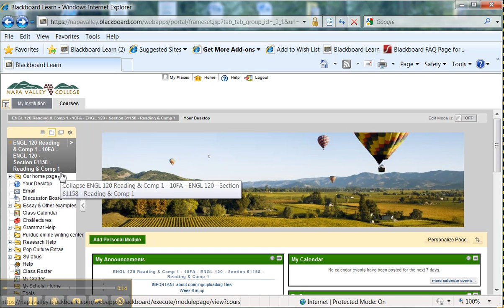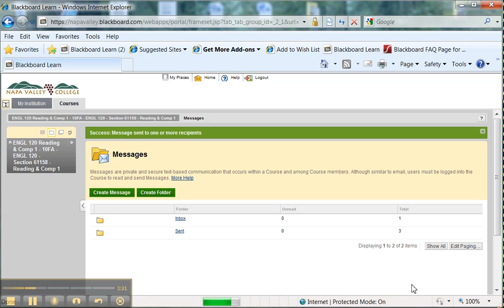How to check and create email in Blackboard 9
How to check email in Napa Valley College's Blackboard 9